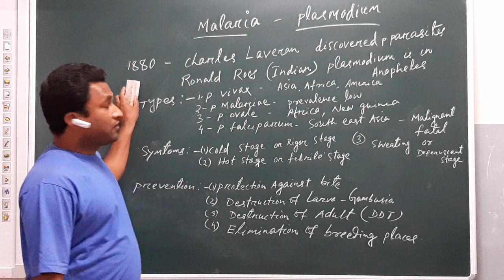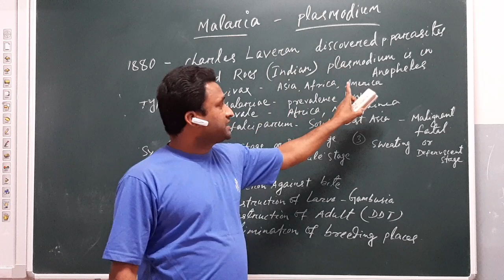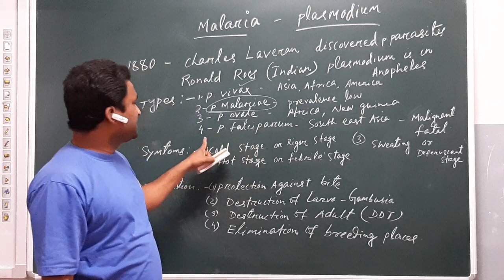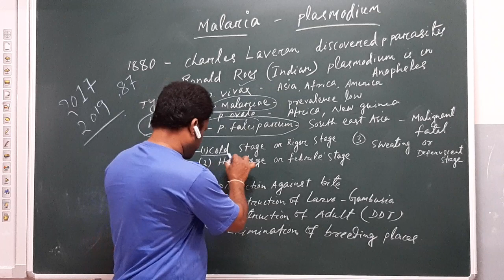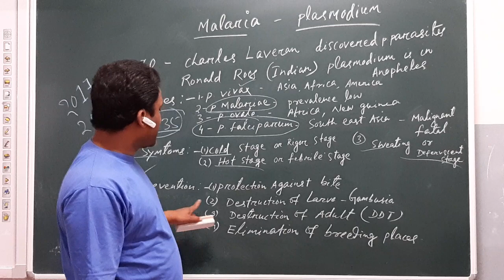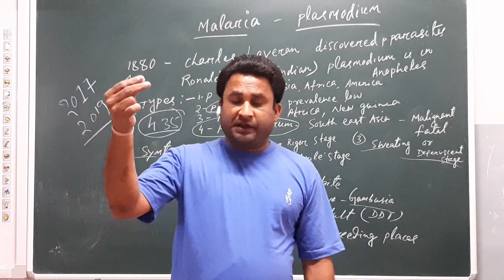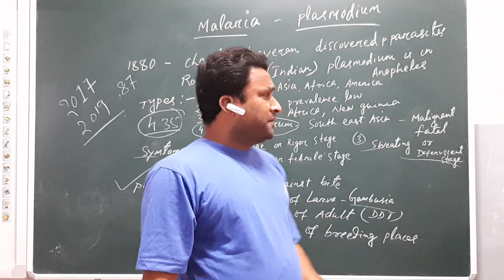Introduction part of Malaria